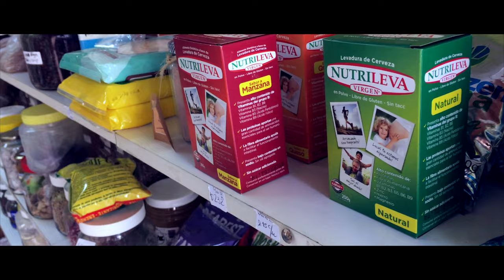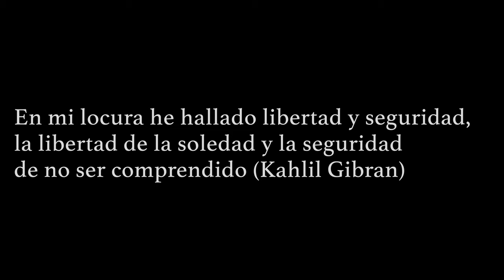DELIRIO - Cortometraje de suspenso y Drama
Hasta donde es capaz de llegar la imaginación de un demente asesino
Actores/Camara:
Ciro Milillo
Santiago Fleitas
Luciano Regina

Edición
Luciano Regina